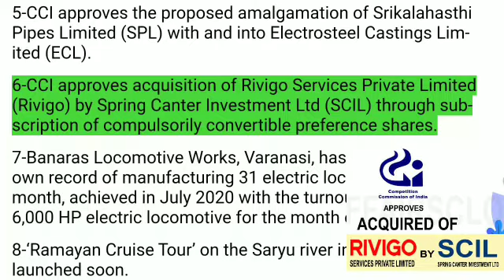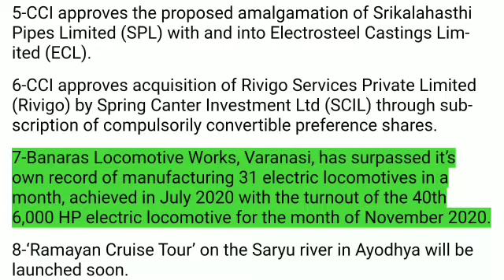Daily current affairs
1-India successfully test-fired the anti-ship version of the BrahMos supersonic cruise missile from the Andaman and Nicobar Islands territory.

2-Branded as XP100, the premium grade petrol was launched across ten cities by Dharmendra Pradhan, Minister of Petroleum & Natural Gas and Steel.

3-Department of Posts has decided to deliver Sabarimala ‘SwamyPrasadam' to devotees across the country at their doorstep.

4-BJP Rajya Sabha MP from Gujarat Abhay Bharadwaj died in Chennai. He was 66.

5-CCI approves the proposed amalgamation of Srikalahasthi Pipes Limited (SPL) with and into Electrosteel Castings Limited (ECL).

6-CCI approves acquisition of Rivigo Services Private Limited (Rivigo) by Spring Canter Investment Ltd (SCIL) through subscription of compulsorily convertible preference shares.

7-Banaras Locomotive Works, Varanasi, has surpassed it’s own record of manufacturing 31 electric locomotives in a month, achieved in July 2020 with the turnout of the 40th 6,000 HP electric locomotive for the month of November 2020.

8-‘Ramayan Cruise Tour’ on the Saryu river in Ayodhya will be launched soon.

9-Arjun Munda, Union Minister for Tribal Affairs, launched the virtual edition of Aadi Mahotsav- Madhya Pradesh.

10-The government signed a 132.8 million US dollar loan with the Asian Development Bank (ADB) to strengthen and modernize the distribution network and improve the quality of power supplied to households, industries, and businesses for Meghalaya.